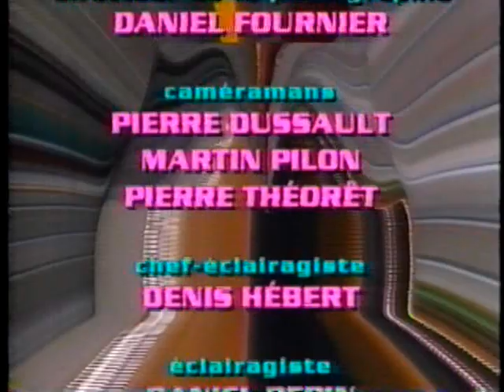Robin et Stella - Épisodes 103-104-105 - La Fée Raphaëlle / Le Divorce / Le Bal Costumé (1990)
Avec Invités; Louisette Dussault, Paul Dion, Normand Lévesque & Johanne Fontaine

00:45 Épisode103 - Diffusé Le 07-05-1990
25:15 Épisode 104 - Diffusé Le 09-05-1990
49:40 Épisode 105 - Diffusé Le 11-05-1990